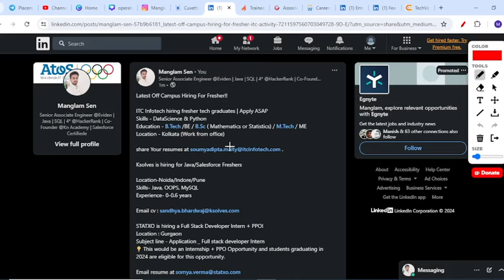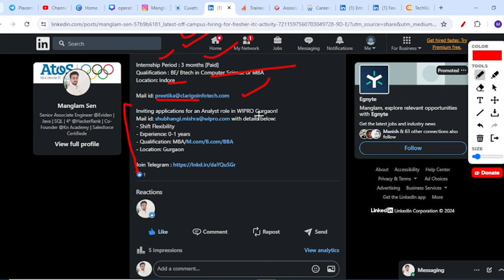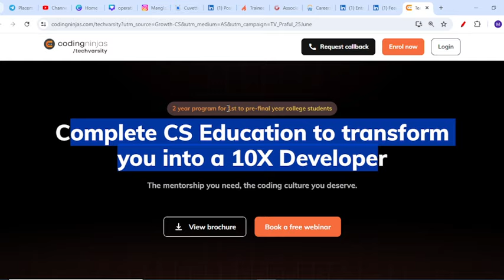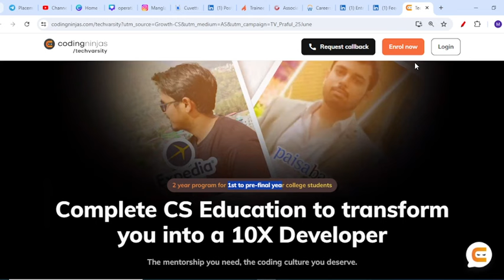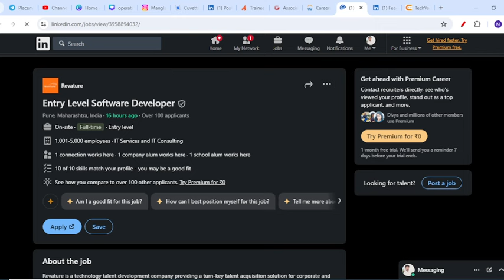Direct Hiring | Biggest OFF Campus Drive For Fresher 2024, 2023, 2022 Batch | Kn Academy Jobs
jobs freshers
fresher hiring